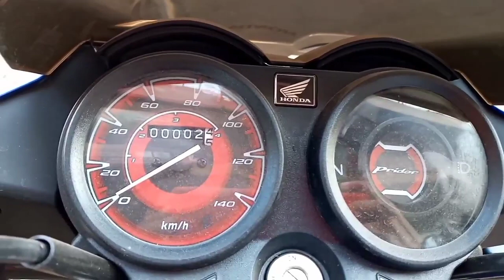Comparsion Honda 125cc V.S Honda Pridor 100cc 2020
Comparsion Honda 125cc V.S Hobda Pridor 100cc  2020
Honda 125cc 2020
Honda pridor 100cc 2020
Honda 125cc Top speed
Honda pridor 100cc Top speed
Honda 125cc Avarge
Honda pridor 100cc New prices 107500
Honda 125cc New prices 128900